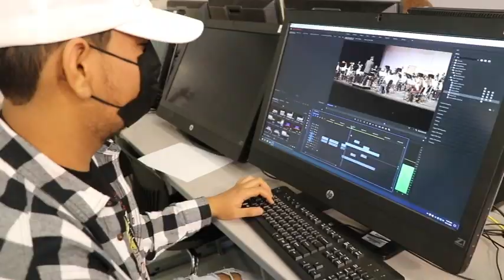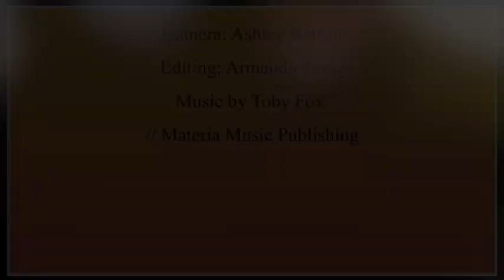COHS WPTV - 10/19/21